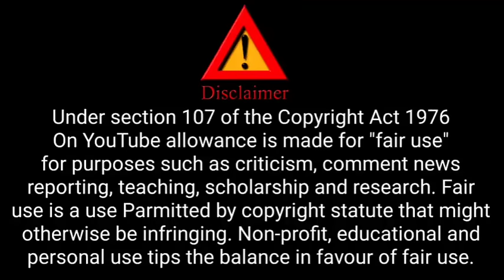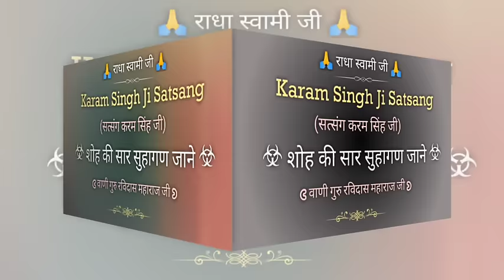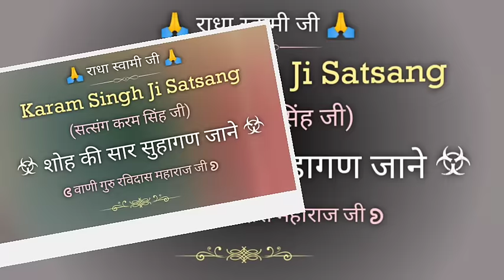शोह की सार सुहागण जाने (सत्संग करम सिंह जी) || Pathi Karam Singh Ji Satsang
Voice :- Karam Singh Ji
Baani :--  Guru Ravidass Maharaj Ji 🙏🙏🙏

This is not Radha Soami Satsang Beas Official Channel .

गुरु प्यारी साध संगत जी, इस चैनल का मकसद किसी भी धर्म संगठन  या संप्रदाय को ठेस पहुंचाना नहीं है।

Roor singh ji satsang

this content are only  for education and spiritual parpose only .

,n